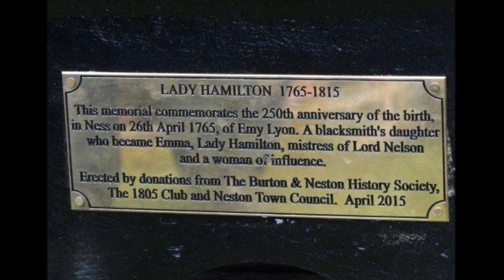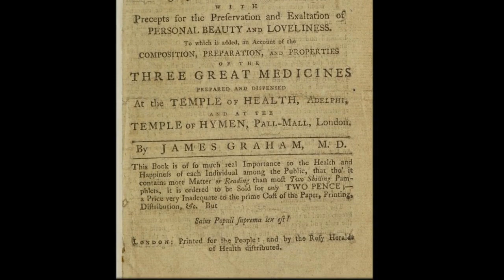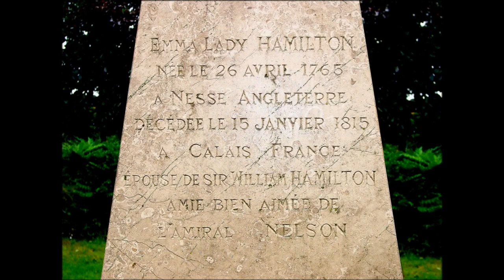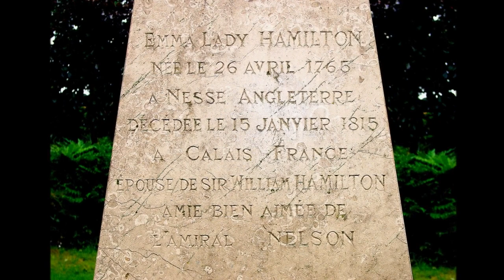Emma, Lady Hamilton Narrated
Probably best known for her scandalous affair with Lord Nelson. She was an English maid, model, dancer and actress. She began her career in London's demi-monde, becoming the mistress of a series of wealthy men, culminating in the naval hero Lord Nelson, and was the favourite model of the portrait artist George Romney. In 1791, at the age of 26, she married Sir William Hamilton, British ambassador to the Kingdom of Naples, where she was a success at court, befriending the queen, the sister of Marie Antoinette, and meeting Nelson.

or

or